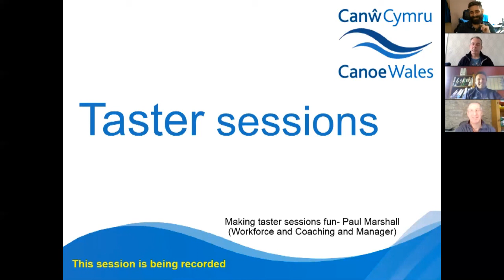Taster Sessions (Coach and Leader series)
If we can make our taster or our come-and-try sessions better, we have a greater chance of keeping people within our sport following this first session.